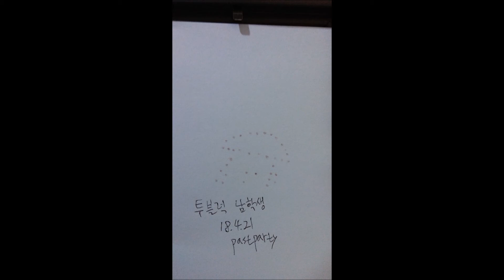ツーブロック男子